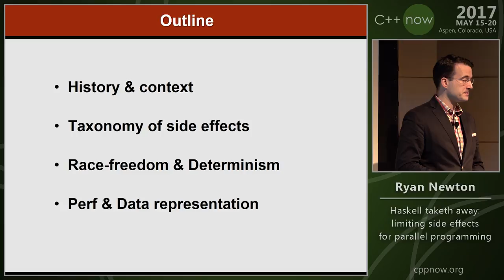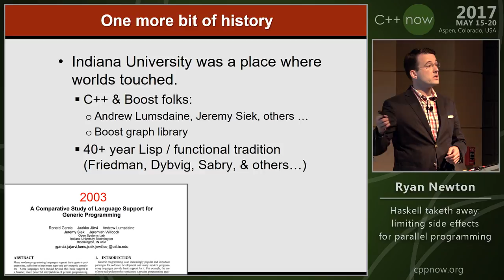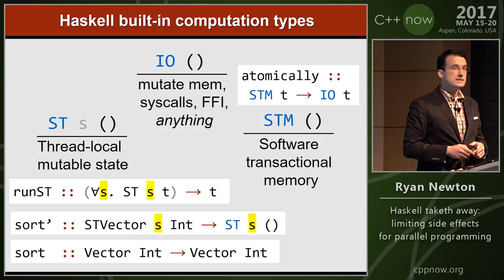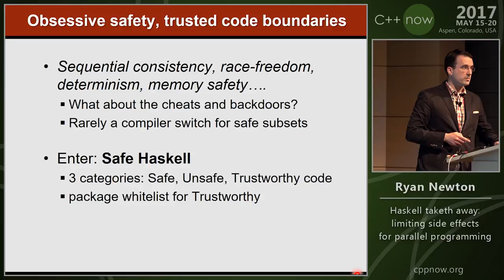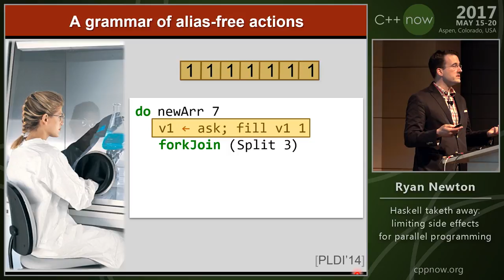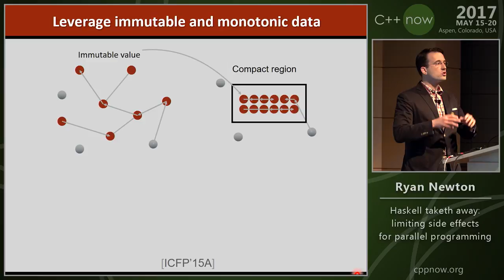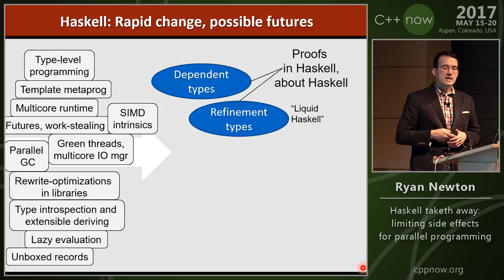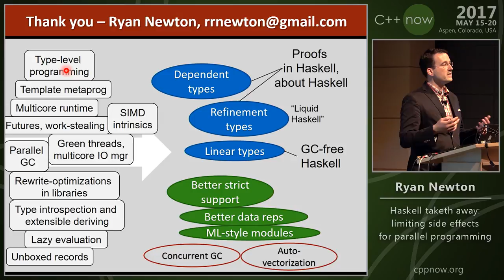C++Now 2017: Ryan Newton "Haskell taketh away: limiting side effects for parallel programming"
In designing parallel programming abstractions, taking away user capabilities is as important as granting them.  In this talk, I'll explain the role of this idea in several different parallel programming libraries for Haskell, C++, and other languages--spanning from shared memory to big data.

The Haskell language is an experiment in making purely functional programming practical, and, as such, much of its design stems from limiting where and how the user can employ side effects.  Haskell is almost 30 years old, but is used more widely and changing more rapidly than ever before.  It's an exciting time for programming languages that use advanced type systems to accomplish formal software verification, and Haskell sits in midst of this revolution: at a juncture where it draws from the latest ideas in theorem proving languages, while at the same time remaining a practical programming language.

By clearing the canvas of unconstrained effects, Haskell and similar languages allow experimenting with specific combinations of effects that work well together: e.g., for transactional memory, deterministic parallelism, or accessing remote data sources.  Haskell enforces these restrictions at compile time, via the type system.  While C++ cannot limit a method's side effects directly through types, it is well suited to host embedded domain specific languages (EDSLs) that can incorporate the same ideas.

I will argue for a notion of purity that has little to do with whether memory is updated in place or not.  Rather, it has to with whether combinations of effects preserve determinism.

I'll show how entire applications can become deterministic functions of their inputs, including I/O.  Ultimately we can call entire C++ programs from inside a pure function in Haskell, without violating any rule of the type system or the language's runtime semantics.

Finally, over the course of this talk I'll also describe some specific history where C++ has affected the evolution of Haskell, and where, conversely Haskell may have a few ideas to offer.  Haskell and C++ are both old languages that nevertheless keep changing regularly. There are even some surprising contemporary commonalities; for example, C++ and Haskell are two of the best languages available for data baking.
Ryan is a functional programmer of 25 years, and is a member of the Glasgow Haskell Compiler steering committee. Ryan Newton received his Ph.D. in computer science from MIT in 2009, advised by Arvind and Samuel Madden. His thesis introduced techniques for efficiently distributing a single logical program over a sensor network. From 2009 through 2011, Ryan was a software engineer in the developer products division at Intel, where he worked on parallel programming tools for C++, including CilkPlus and CnC. Since 2011, Ryan leads a group of programming languages researchers interested in increasing the safety and parallel performance of high-level, declarative programs. Recent work emphasizes extending the scope, practicality, and rigor of deterministic parallel programming.